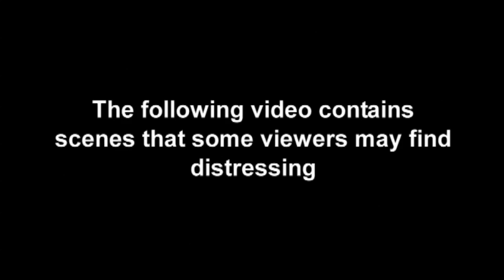Mount Sinabung volcano kills 16: Harrowing footage of the eruption and its aftermath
Indonesia's Mount Sinabung volcano is continuing to erupt, as rescue workers try to access the dead and evacuate residents after the death toll rose to 16. It is the first time that the 2,460m-high volcano, located on the western island of Sumatra, is known to have claimed any lives. The Centre for Volcanology and Geological Hazard Mitigation had put the volcano on the highest-alert status setting a 5km radius danger zone from the mountain peak, with most of the dead those who had entered the restricted zone. Apart from the eruptions, rescue staff said it was getting increasingly difficult to find the dead. "Yesterday, we had found a body. But as we were trying to find more we had to leave it behind. Now a lot of the areas are buried in ash. We can't find anything," said a member of the rescue team. Report by Sophie Foster.

Amazing!